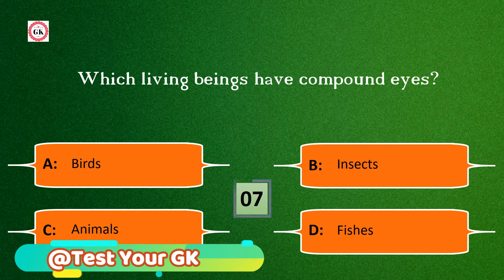Which living beings have compound eyes?